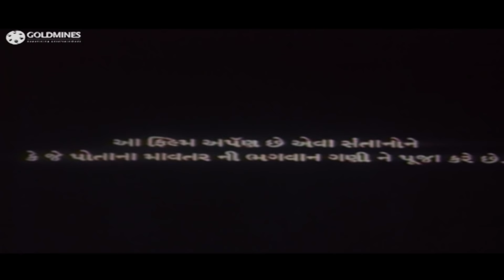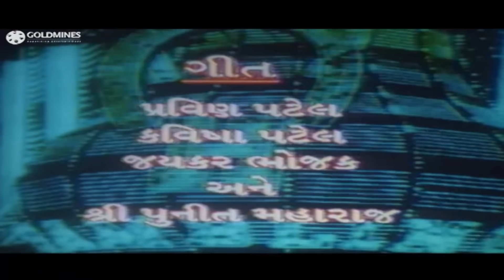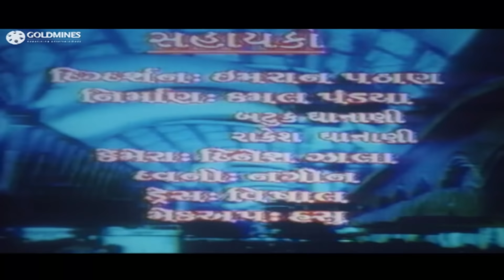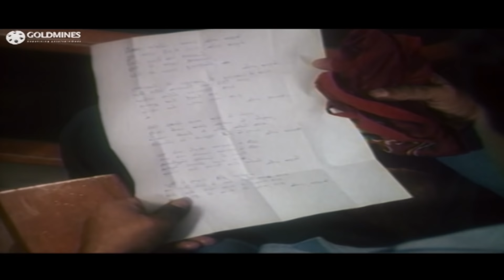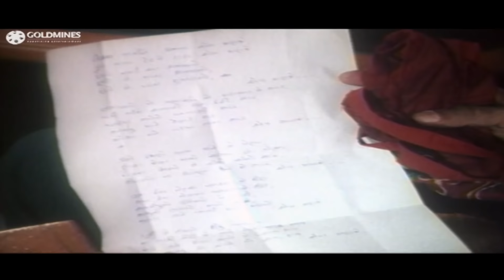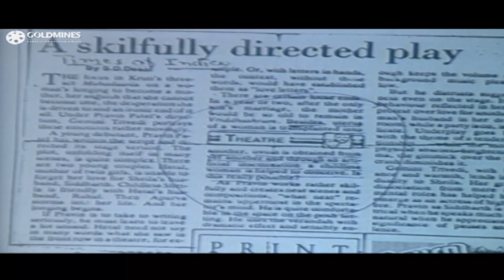Pura Karshu Mavtar Na Kod (2004) Full Gujarati Movie | Pravin Patel, Kavisha Patel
Movie:- Pura Karshu Mavtar Na Kod (2004)
Starcast:- Pravin Patel, Kavisha Patel